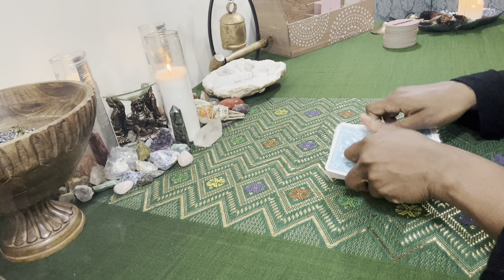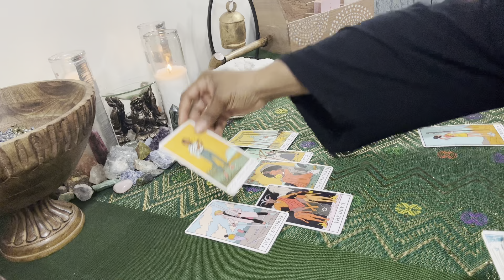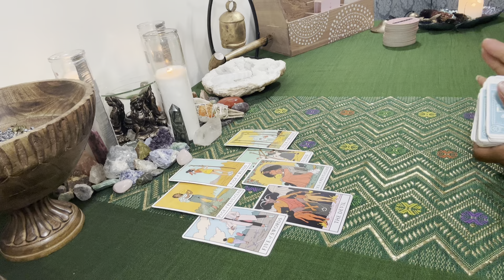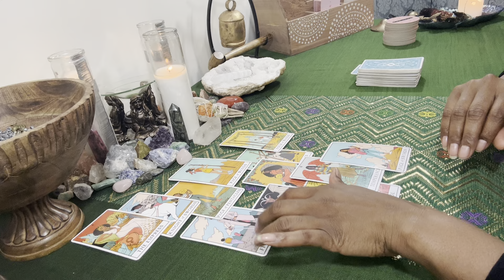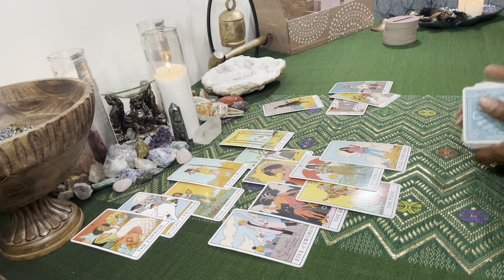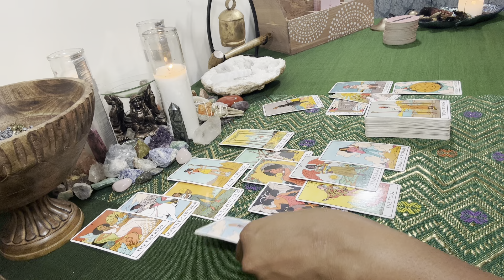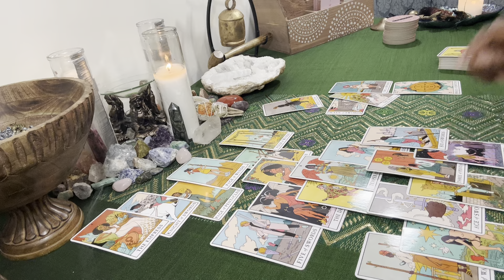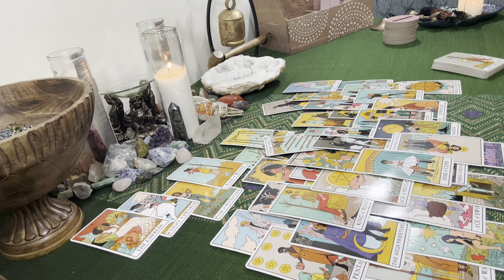VIRGO ♍️ COMPETITION’S THERE BUT THEY STILL CAN’T TOUCH YOU, BUT THEY WILL TRY ~ APRIL 2023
IF YOU'VE GOT A QUESTION RELATIVE TO THIS READING/VIDEO CLICK THIS
& USE CODE: YOUTUBE TO GET YOUR QUESTION ANSWERED FOR $10

TO PURCHASE A PERSONAL READING OR FOR QUESTIONS - Please visit my

READING SCHEDULE:
Virgo ~ DAILY
Virgo, Taurus, Capricorn, Aries, Leo, Sagittarius, Cancer, Scorpio, Pisces, Libra, Gemini, Aquarius ~ MONTHLY

TO PURCHASE CANDLES, CRYSTALS, TAROT & ORACLE CARDS - Please visit my